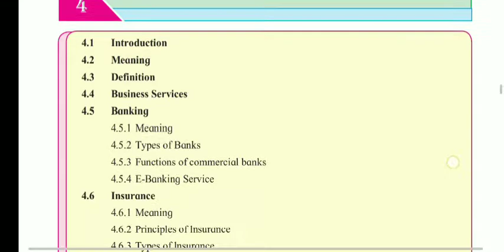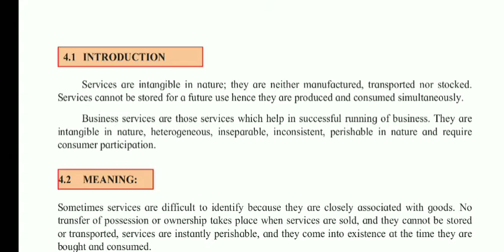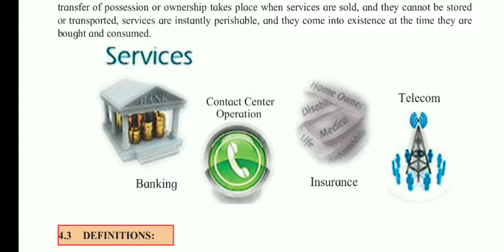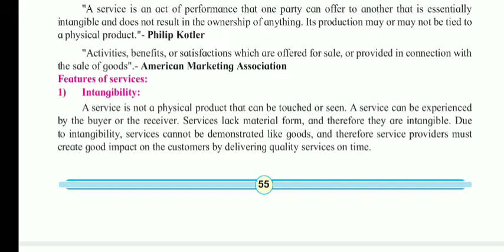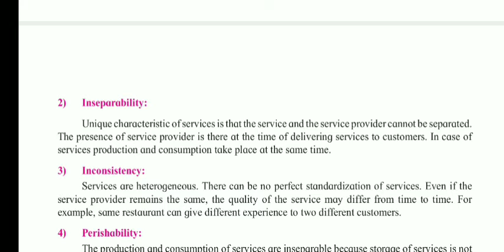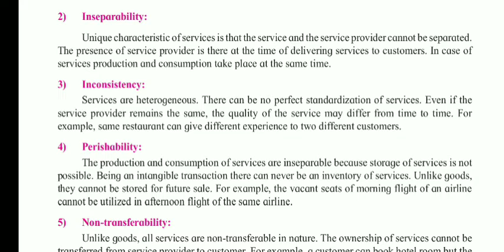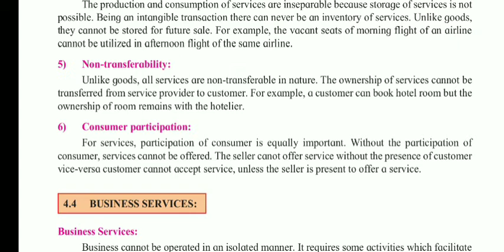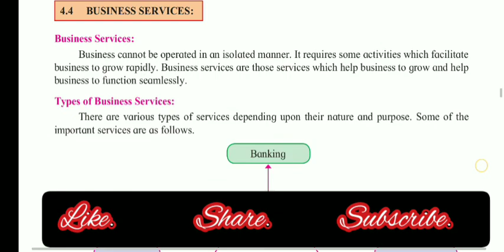Class 12th, OCM, Chapter 4. Business Services, Part 1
Chapter 4. Business Services

Topic Covered:

Introduction
Meaning
Definition
Features

Business Services
Types of Business services